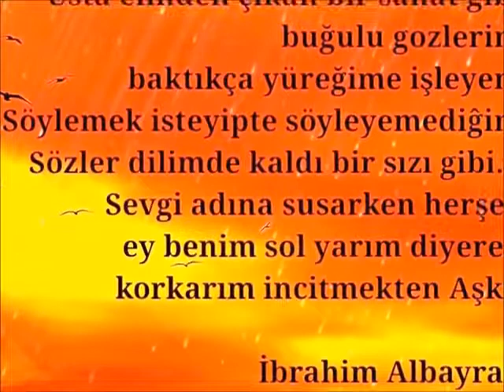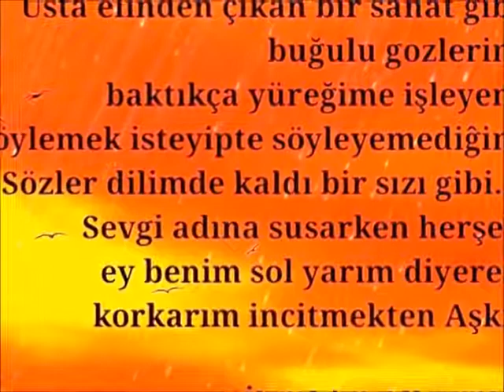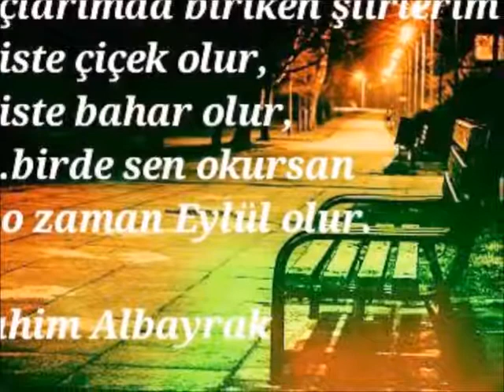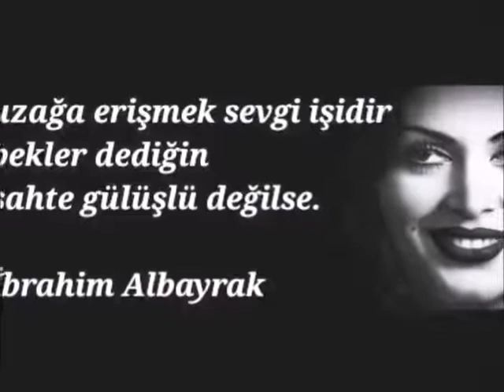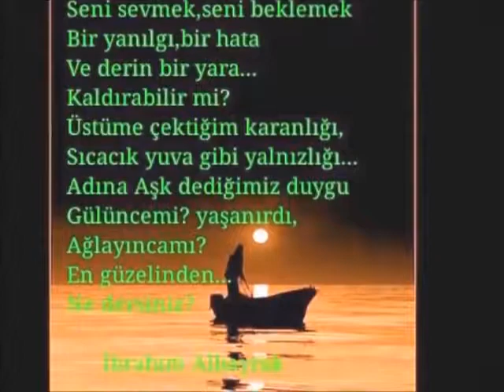Serge GAINSBOURG & Jane BIRKIN - La Decadanse 1971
Serge GAINSBOURG & Jane BIRKIN  -  La Decadance 1971